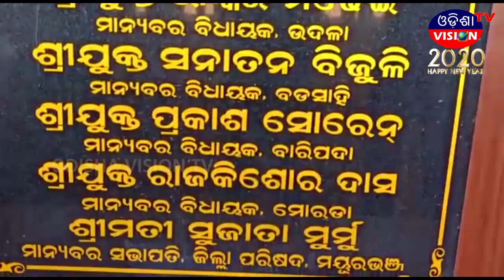SPEED NEWS || 08.01.2020 || ODISHA VISION TV